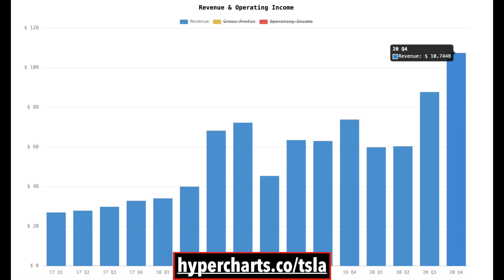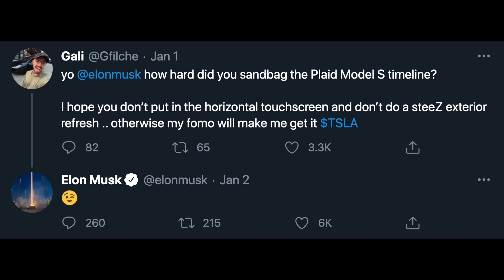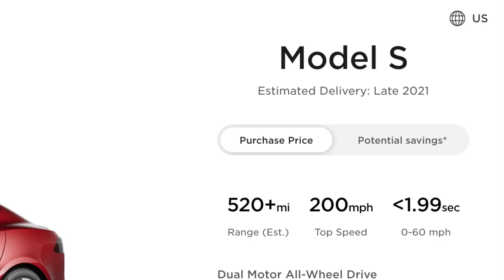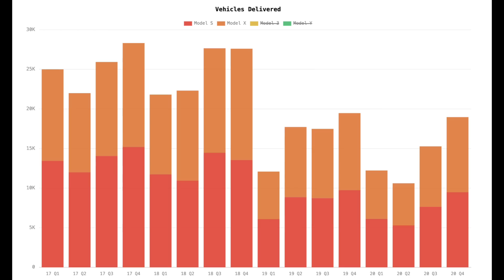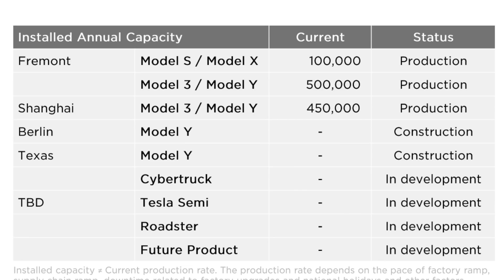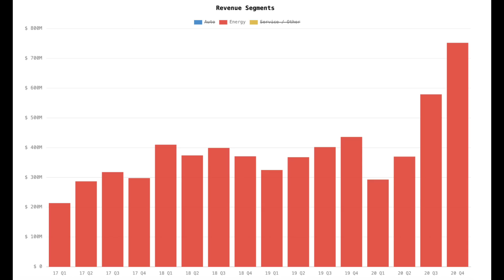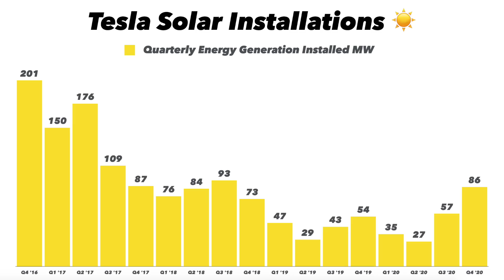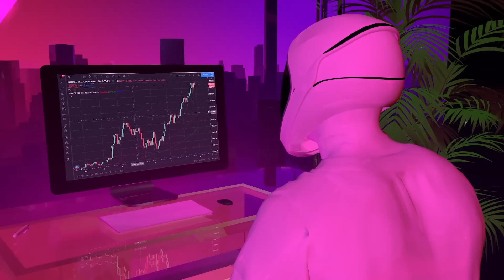HyperChange 14⚡ Tesla Q4 20 Earnings Analysis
Breakdown of Tesla's Q4 2020 financial results, shareholder letter and conference call. The big news was Plaid Model S! Tesla has officially announced it will begin deliveries of the Plaid Model S in ~1 month, and then begin delivering the Plaid Model X shortly thereafter. Tesla's interior refresh shows a focus on autonomy and in-car gaming. This is an epic preview of where the company is headed. :)

0:00 Financials
2:51 Plaid Model S
10:02 The Conference Call